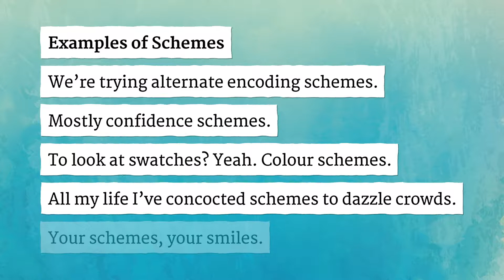SCHEMES pronunciation • How to pronounce SCHEMES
How to say Schemes in British English and American English?